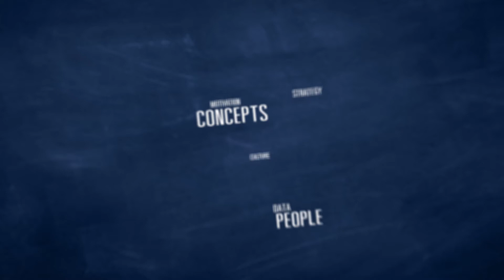"East Meets West" Architecture Conference - Interview with Steve Leung | Villeroy & Boch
[B&W]  Steve Leung, Founder and Chairman of Steve Leung Designers Ltd., showed - true to the motto "East meets West" - how Chinese architecture and Western elements are being merged in luxury apartments in Hong Kong. Tiny apartments and densely populated urban areas called for exceptional solutions here. He used these experiences for the design of the Architectura collection from Villeroy & Boch: The versatile sanitary ceramics available in different sizes and shapes adapt to the individual requirements of planners and architects.